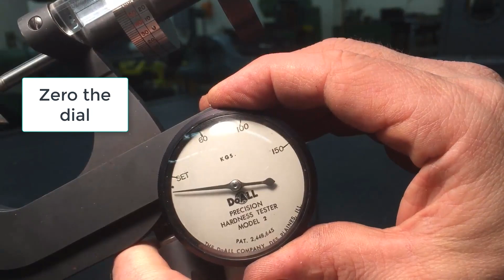Hardness test 1 - Ames Style - NO AUDIO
Another assignment illustration.